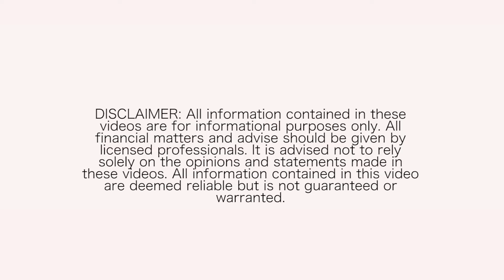Professional Cleaning earns you Thousands when Selling Your Home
If you are a buyer, seller or investor looking to purchase or sell real estate in Alexandria, Virginia, Northern Virginia Area, this channel is dedicated to you. As the premier real estate agent for all real estate in the Alexandria area, you will find how to sell your home for the most money, how to buy for the lowest price, how to short sale your home if needed, how to market your home properly, scams you should know about in the real estate industry.  This is your one stop shop real estate youtube channel - welcome I am Cheryl Spangler.

The videos inside this channel are not meant to solicit a listing or buyer if they are already under agreement with another real estate agent.

SEND ME FAN EMAIL AND STUFF
c/o Cheryl Spangler
EXP Realty LLC
7371 Atlas Walk Way Suite 142
Gainesville VA 20155

Cheryl Spangler is a 20 year veteran real estate agent in the Northern Virginia area with a proven track record of getting the highest prices for home sales.  She founded Virginia Home Rescue in 2010 to help homeowners who were suffering from economic crisis and needed to short sale vs face foreclosure.